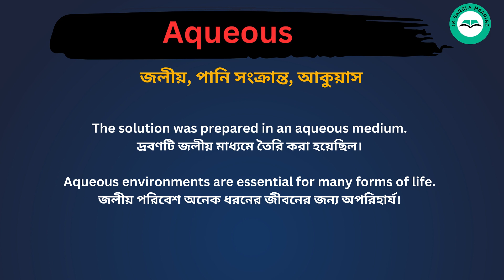Aqueous meaning in bengali/Aqueous শব্দের বাংলা ভাষায় অর্থ অথবা মানে কি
Aqueous  Meaning In Bengali
Aqueo us শব্দের বাংলা ভাষায় অর্থ অথবা মানে কি
Aqueous  Bangla Meaning